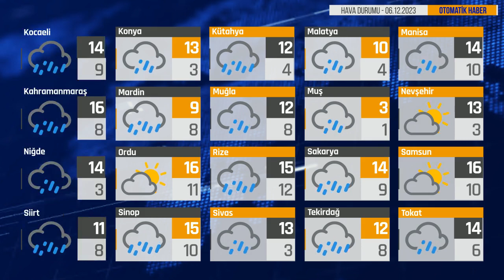Bugün Hava Nasıl? 06.12.2023 Hava Durumu